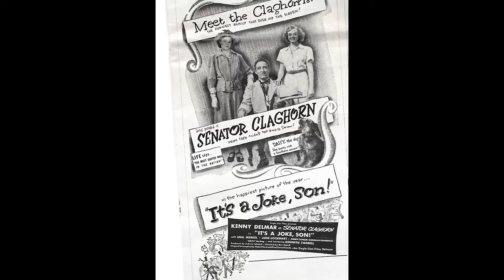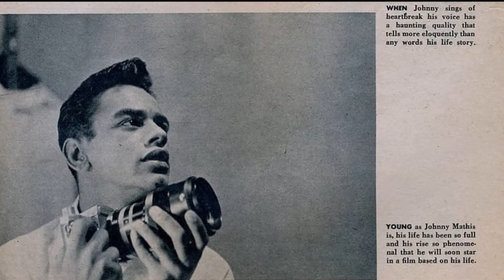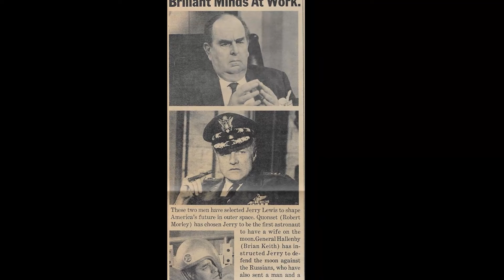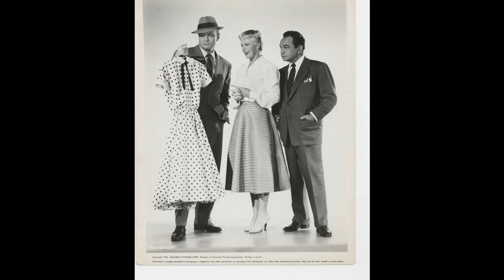You Won't Believe What Happened to the Family Affair Cast After the Show Ended!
Hola, amigos! Bienvenidos a TimelessHollywood! Our latest video, 'You Won't Believe What Happened to the Family Affair Cast After the Show Ended!', promises to transport you to new and exciting destinations. From bustling cities to remote wilderness, let's explore together!